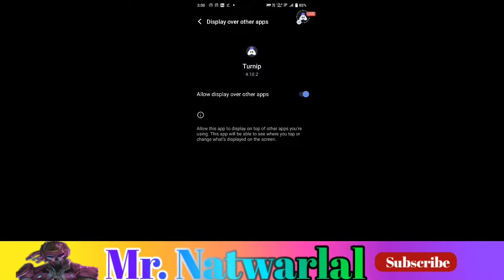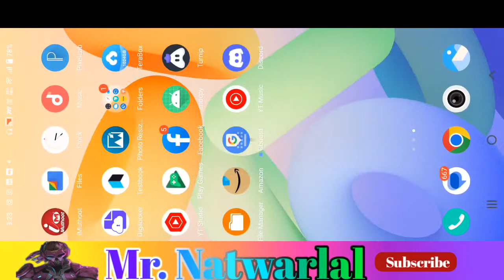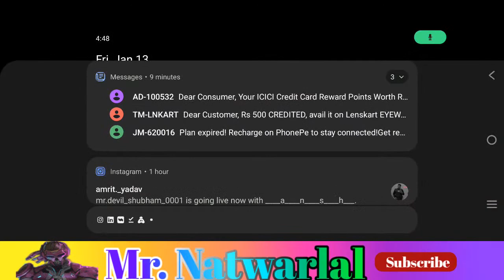Road To Diamond Apex Legends Mobile India | Playing With Random | Season 3.5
Hey friends! Watch me play Apex Legends!

Today I am streaming apexlegends. Other popular games:
PUBG Mobile
Garena Free Fire
Among Us
Call of Duty Mobile
Fall Guys
Fortnite
Roblox
Minecraft